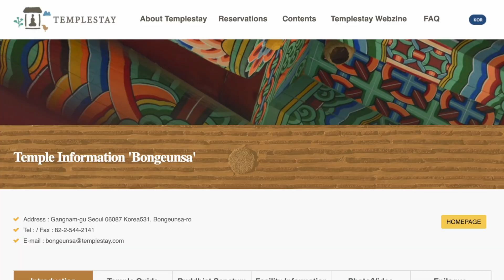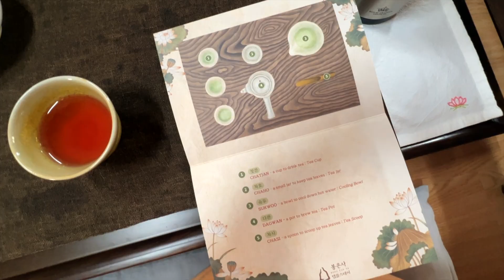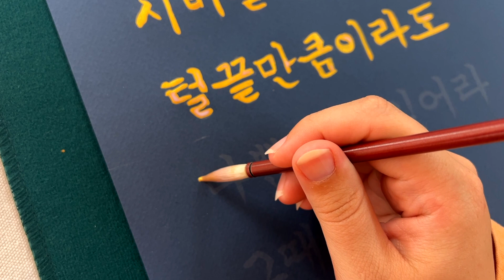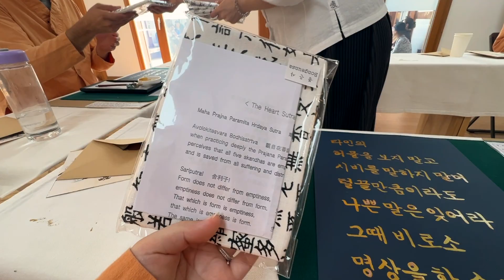24 HOURS WITH THE MONKS IN KOREA (bongeunsa templestay program)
We spent 24 hours learning from Korean Monks.